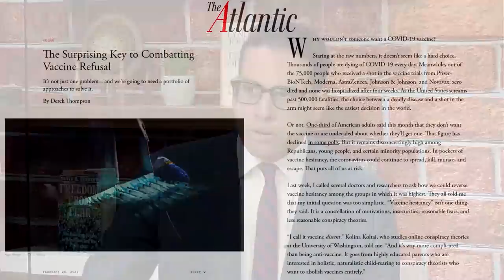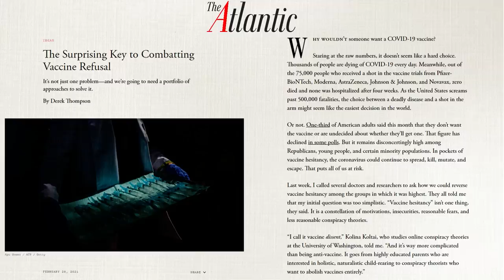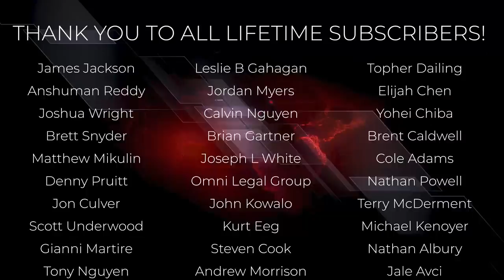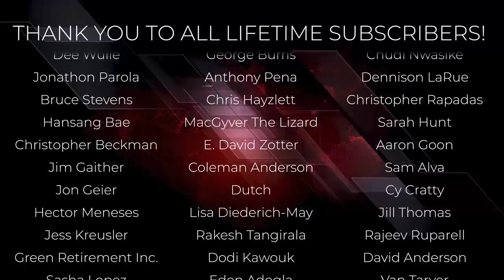Derek Thompson: How Advertising RUINED News And How To Get People Vaccinated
Krystal and Saagar are joined by Derek Thompson to better understand how advertising destroyed news and how to fight vaccine refusal